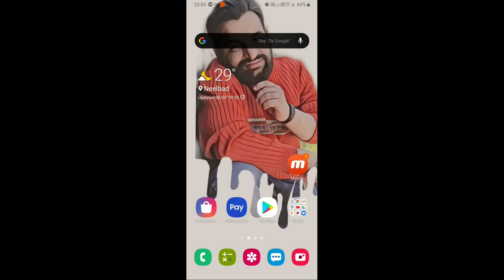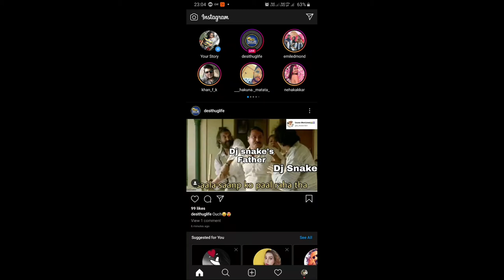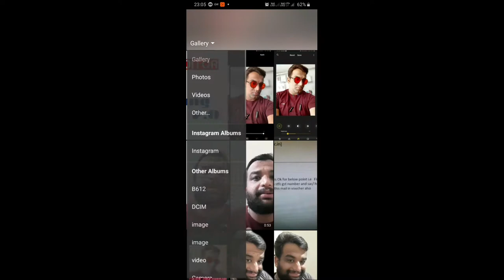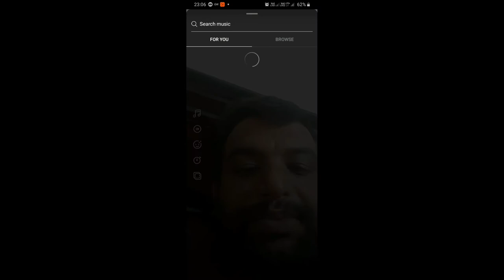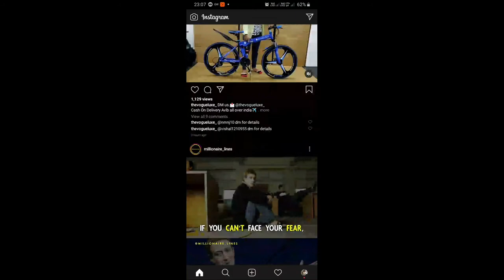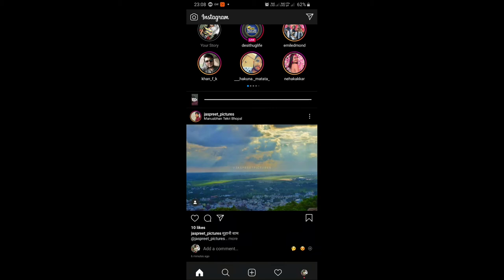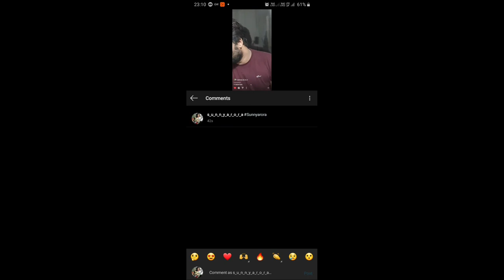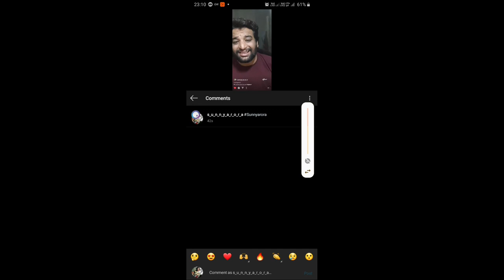How to Use Instagram New Reels Feature , Launch New Reels Feature,Tiktok Alternative Instagram Reels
In this Video I describe about  Instagram  New Feature Reels Like Tiktok  In this all in Hindi Describe  all step How to use this Feature